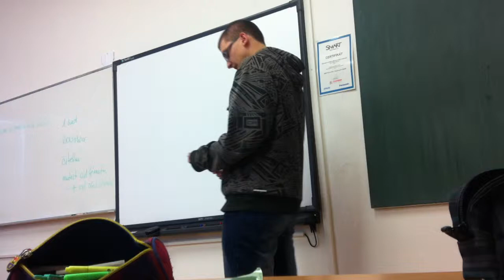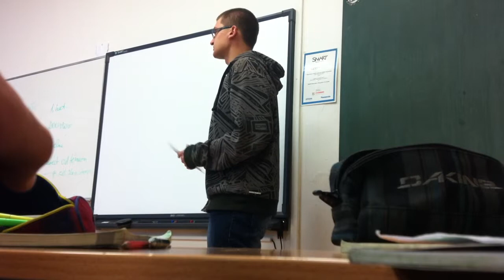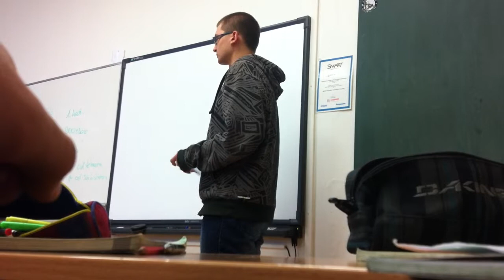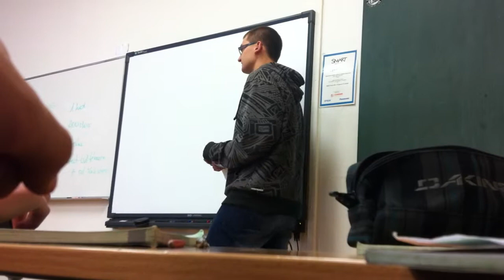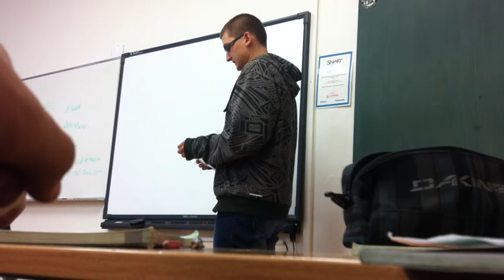LIVE Michal Skácel